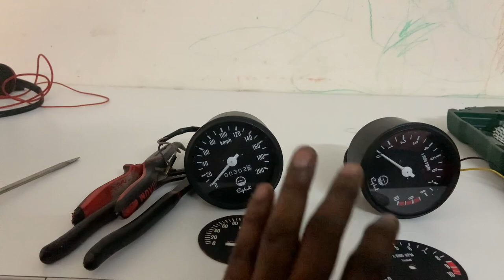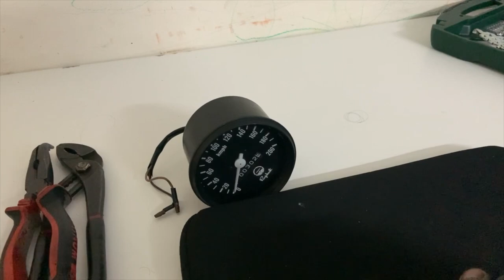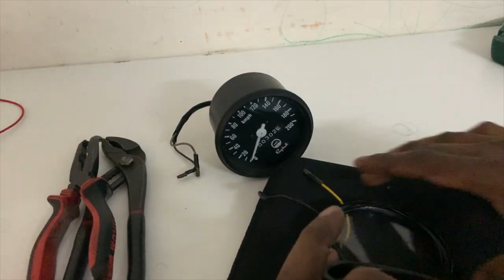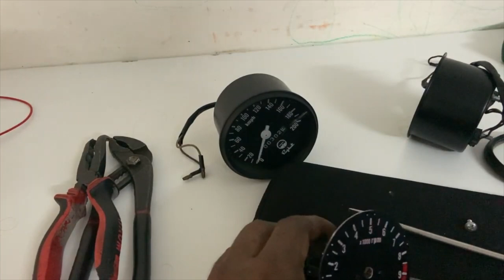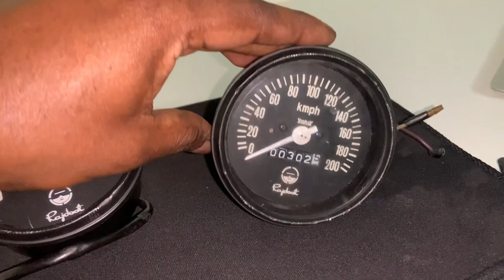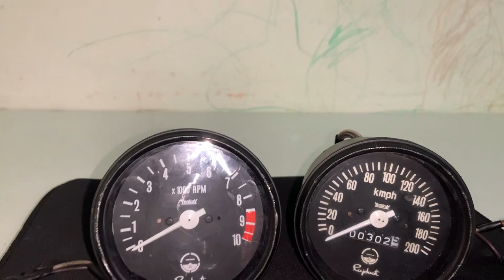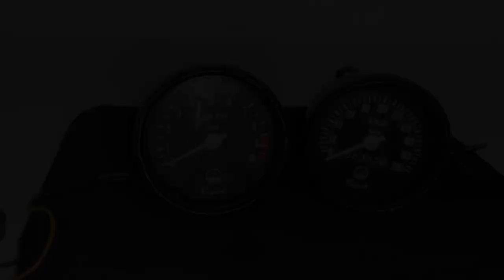Yamaha RD 350 NOS meter build (Malayalam Video)